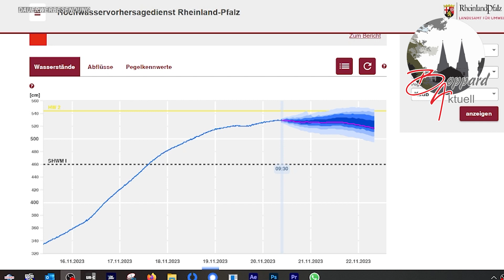Hochwasserlage Mittelrhein 20.11.2023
Hochwasserbericht
Herausgegeben von der Hochwasservorhersagezentrale am Landesamt für Umwelt in Mainz
Überblick zur aktuellen Situation

Mittelrhein vom 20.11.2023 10:00 Uhr

Am Mittelrhein steigen die Wasserstände noch geringfügig an. Am Pegel Koblenz wird in den kommenden Stunden ein Höchststand um 580 cm im Bereich eines 2-jährlichen Hochwassers erwartet.
Ab der Wochenmitte ist mit fallenden Wasserständen zu rechnen.

Auch freuen wir uns über jeden Kommentar!

Kamera:
DJI Action
DJI Pocket1
DJI Pocket2
SONY Handycam
DJI MAVIC MINI
LUMIX FZ1000 PANASONIC

Videoschnitt und Mastering: Adobe Premiere Pro 2023